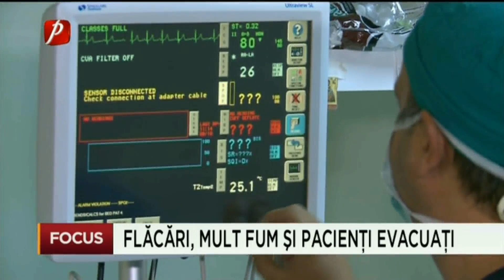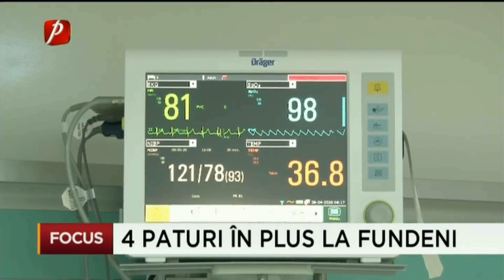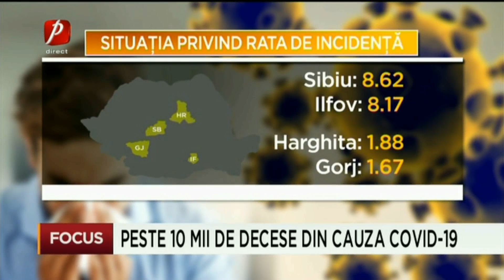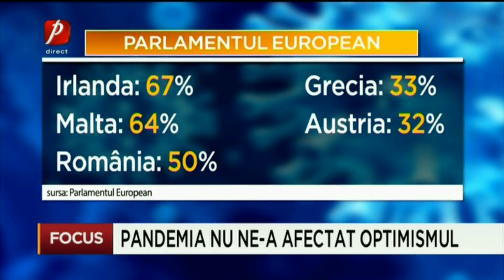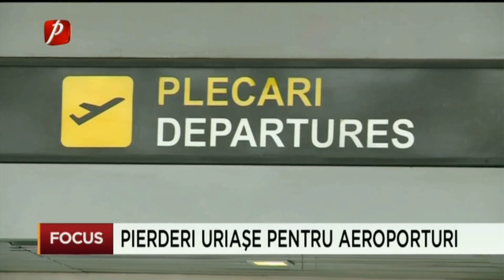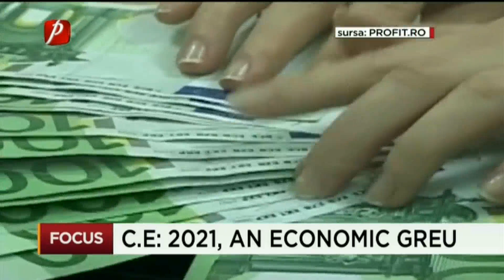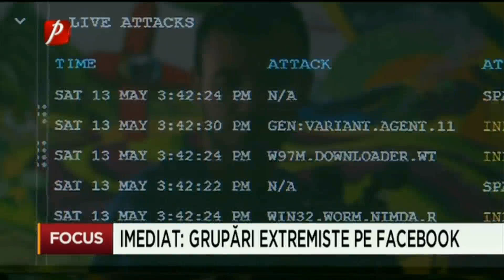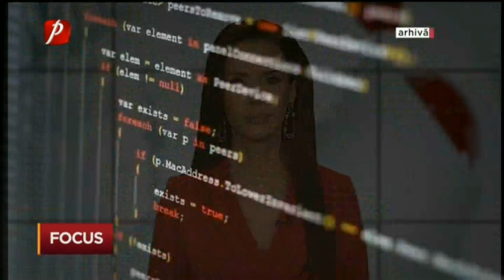FOCUS 22 NOIEMBRIE 2020